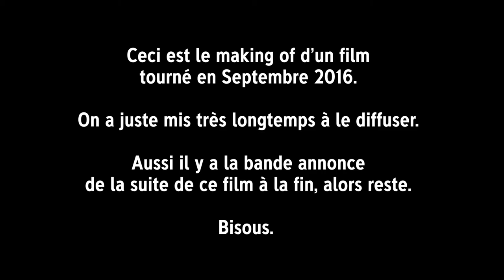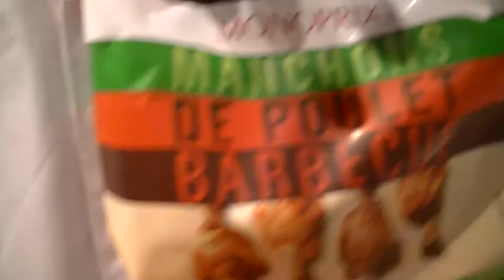BÊTISIER | Utilité restreinte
Avec 3 ans de retard, retour sur le plateau de "Utilité Restreinte", pour se préparer à la suite de cette merveilleuse saga de l'absurde